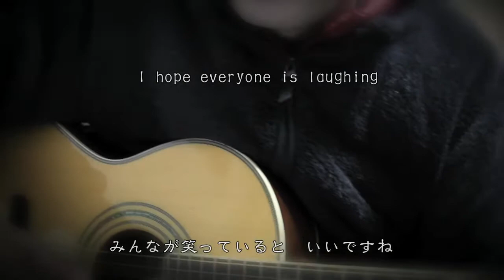トランプタワー（Donald Trump Tower）トランプ大統領誕生記念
アメリカ大45代トランプ大統領が誕生したというので記念に歌っておきました。